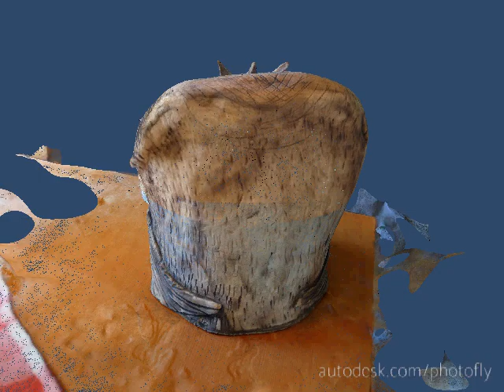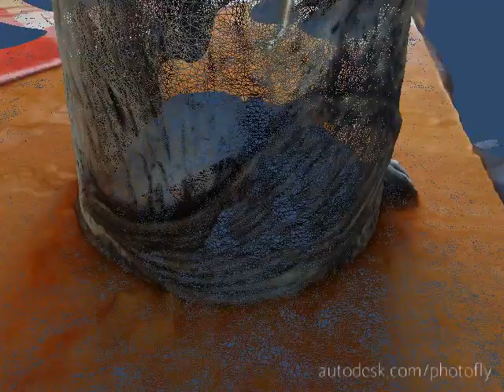Ceramic Owl video from Autodesk Photofly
This video was created from +/-25 picture model created using Autodesk Photofly (now called 123D). .